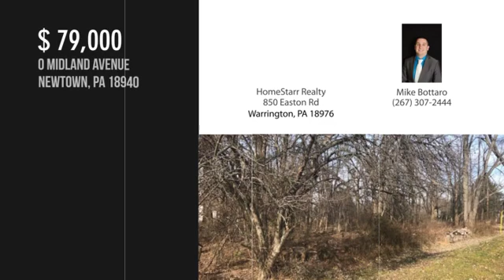0 MIDLAND AVENUE, NEWTOWN, PA 18940 - Mike Bottaro - MLS PABU308304